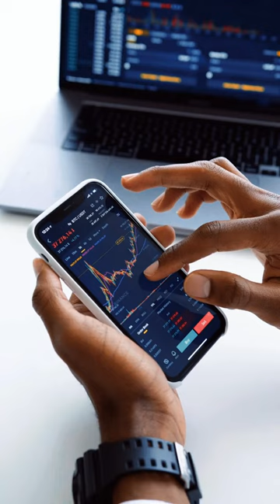AI Revolutionizes VFX: The Future of Hyper-Realistic Videos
The VFX industry is on the verge of a significant transformation due to AI advancements. Simulon has developed AI technology that can integrate 3D models into real footage videos within minutes. This breakthrough allows for the creation of hyper-realistic videos, enabling filmmakers and video creators to blend 3D models seamlessly into real footage. The technology has been demonstrated with examples like the resurrection of Muhammad Ali's gloves. As this AI technology advances, the entertainment industry can expect increasingly realistic visuals and creative possibilities.